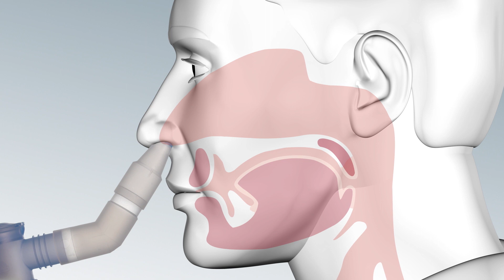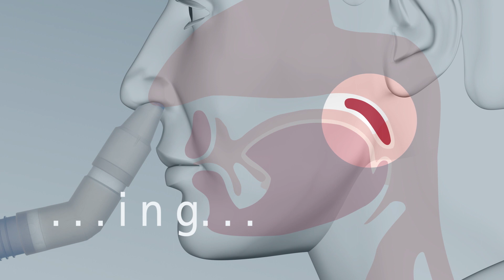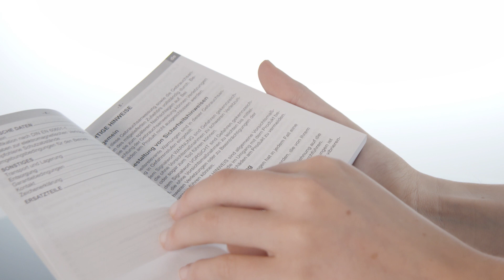PARI SINUS | Was ist der PARI SINUS und wie wendet man ihn richtig an?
Der PARI SINUS bietet eine einzigartige Form der Verneblertherapie zur Behandlung einer akuten oder chronischen Entzündung der Nasennebenhöhlen. Nur mit Hilfe des  PARI SINUS entsteht aus der Salzlösung oder aus dem von Ihrem Arzt verschriebenen Medikament ein pulsierender Nebel, das sogenannte  Aerosol.  Da der Wirkstoff dank diesem pulsierenden Aerosol wesentlich besser durch die Ostien in die Nasennebenhöhlen gelangt, wird das Abfließen vom Sekret begünstigt und die verschriebenen Antibiotika oder Steroide können ihre Wirkung entfalten.  Die Verneblertherapie mit dem PARI SINUS ist geeignet für alle Personen ab 6 Jahren, die an einer Entzündung ihrer Nasenebenhöhlen leiden.